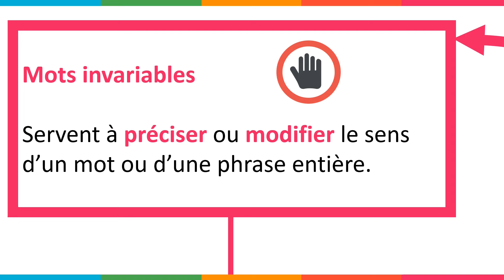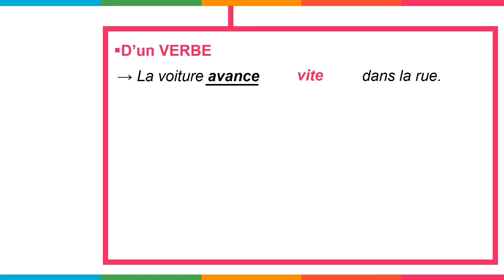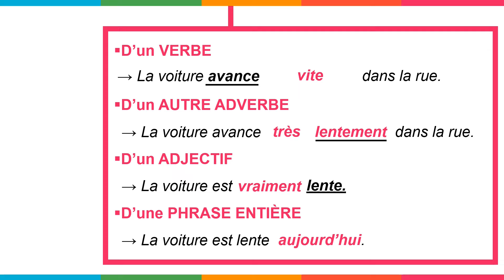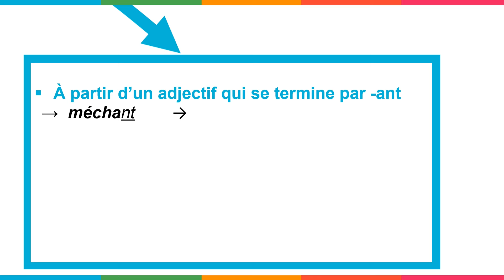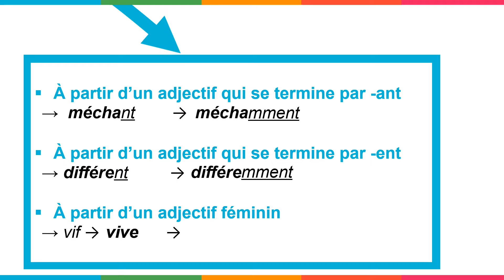Les adverbes - CM1, CM2 et 6ème - Leçon, Exercices, Evaluations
"Les adverbes" est la vidéo pédagogique de Cycle 3 (CM1, CM2, 6ème) de Pass-education.fr conçue pour les élèves, est à la fois ludique et interactive. Elle comprend 3 à 4 axes illustrés par des exemples, suivis de parties interactives d'exercices pour aider les élèves à vérifier leur compréhension de la notion abordée. Les élèves peuvent travailler à leur propre rythme et revenir en arrière si nécessaire sur le thème abordé.